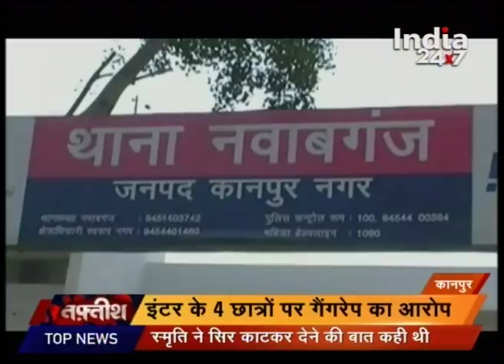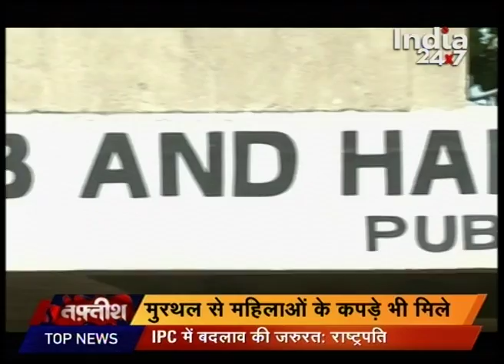Watch: Taftish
Watch Taftish and checkout the investigation of the crimes and stay aware.